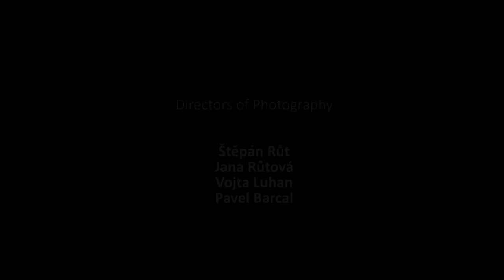Café de Colombia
Timelapse video from the expedition to Colombia 2023.